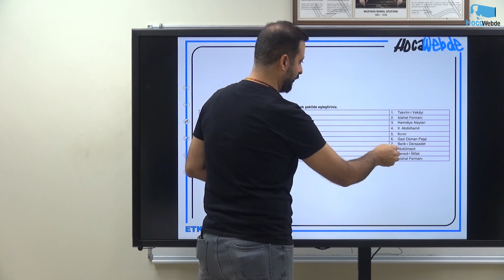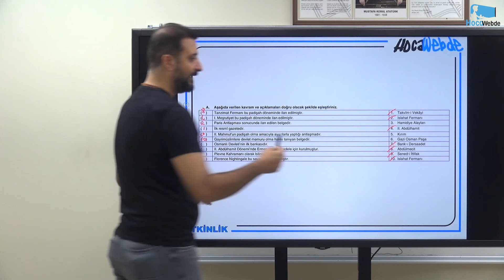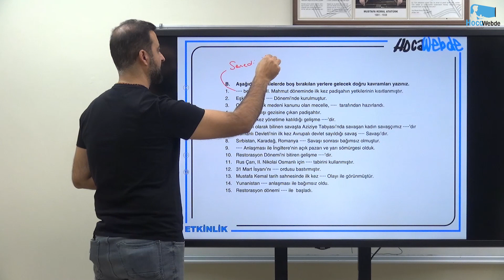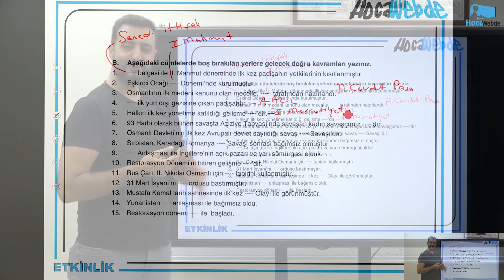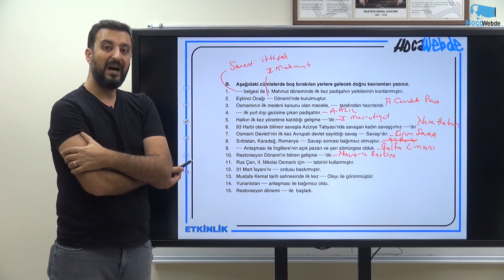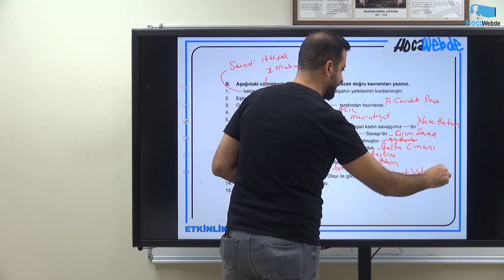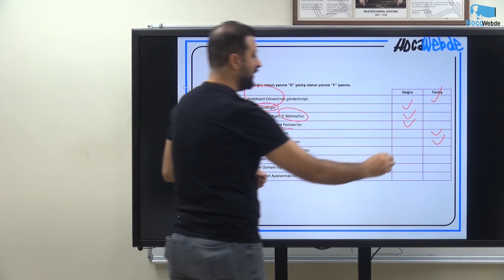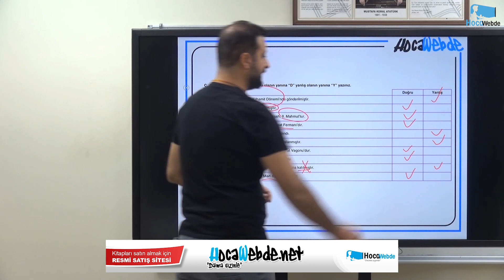28) MEB - AGS & KPSS 2025 TARİH KADİR KOÇ XIX. YÜZYIL SİYASİ TARİH ETKİNLİK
2025 MEB - AGS & KPSS TARİH KONU ANLATIM VİDEOLARI
HocaWebde Söz Verdiğimiz Gibi, "Daima Sizinle"